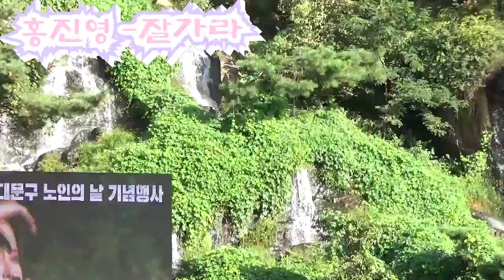홍진영 -잘가라 /2023.10.05. 2023 제27회 노인의날 서대문구기념행사 /홍제천인공폭포 카페태라스 (서울특별시. 서대문구.)